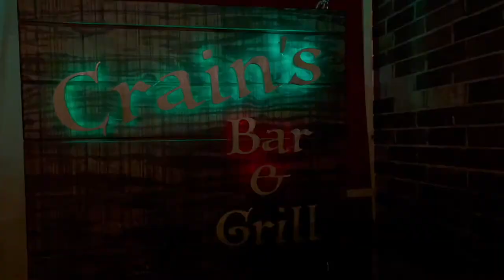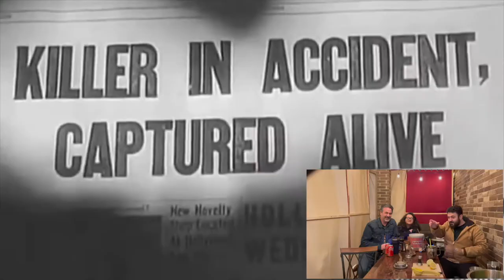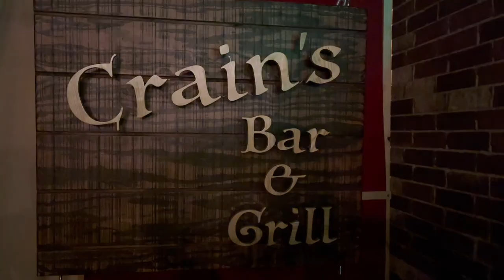Let's Watch Together: Teenagers from Outer Space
Hanging out and watching bad movie. Bad movies are always more fun watching with others. So let's watch one together.